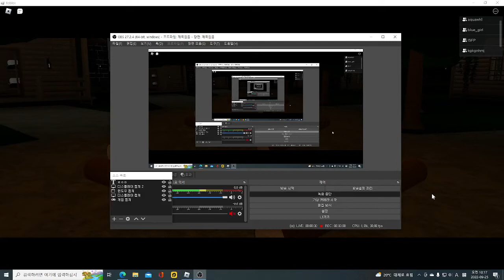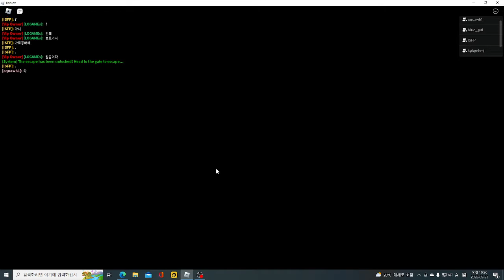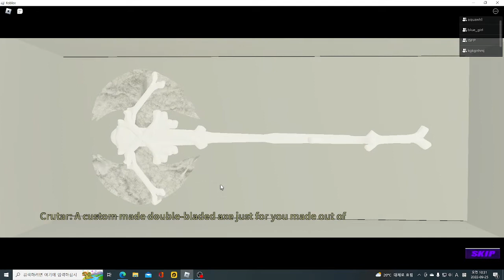Piggy: Branched Realities [CHAPTER 2] ESCAPE